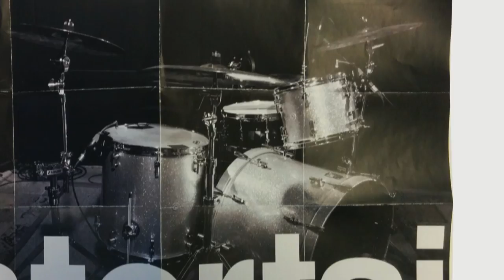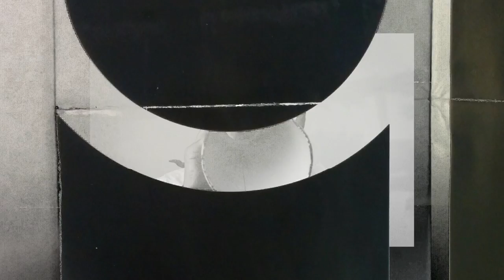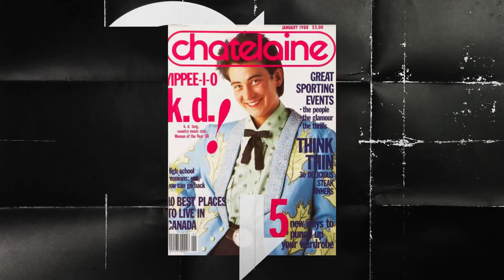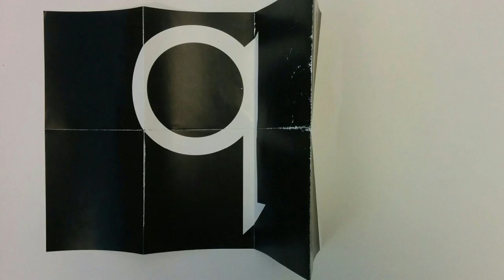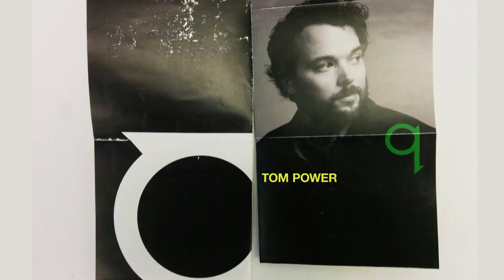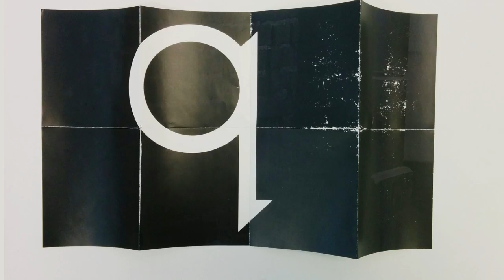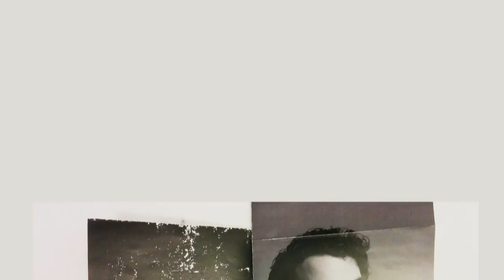q with Tom Power - Ep 9 | K.D. Lang, Kim Coates, Jenn Grant, Chris Buck, Michael Kaeshammer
Tom chats with K.D. Lang, and Kim Coates, as well as Jenn Grant and Michael Kaeshammer perform LIVE in studio q

q is a magazine show that’s unpredictable in the best sense - proud to be “a wild mix of culture by way of Canada” as described by the New York Times. The Globe & Mail noted the show’s “raging popularity across a variety of platforms -- podcasts, television, websites, satellite radio, terrestrial radio, and occasional live remote broadcasts."